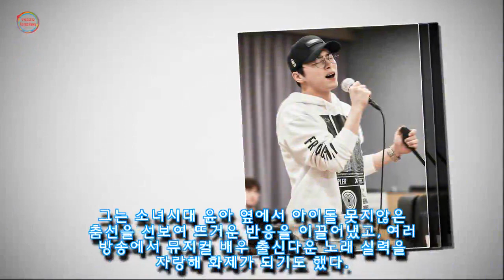오늘(6일) 득녀한 '거미♥' 조정석이 '좋은 아빠'가 될 것 같은 이유 5가지